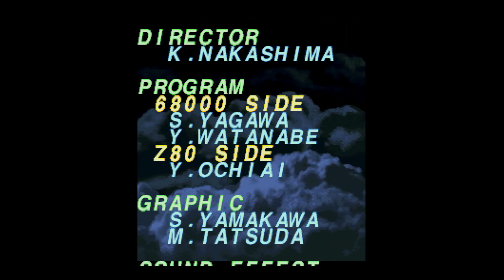Battle Garegga PS4 Music Remix + L I N K D O W N L O A D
Ajude o Canal  / Support
Muito obrigado por terem assistido ao vídeo.
Se você gostou do vídeo por favor compartilhe para ajudar o canal .
If you liked the video please share to help the channel.